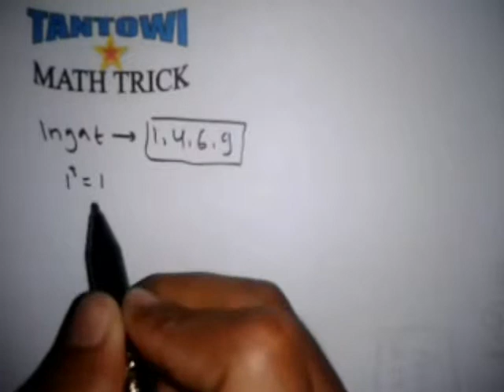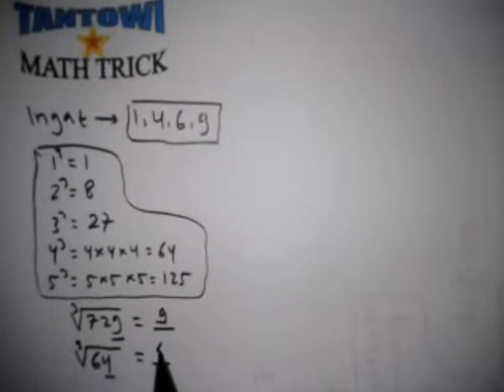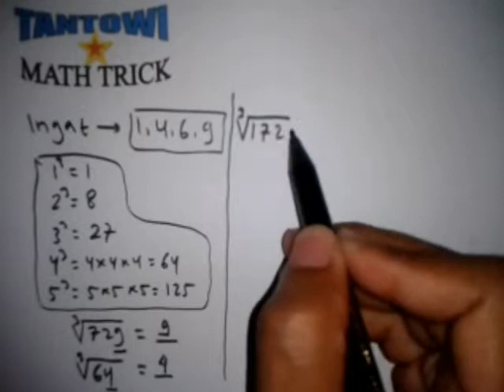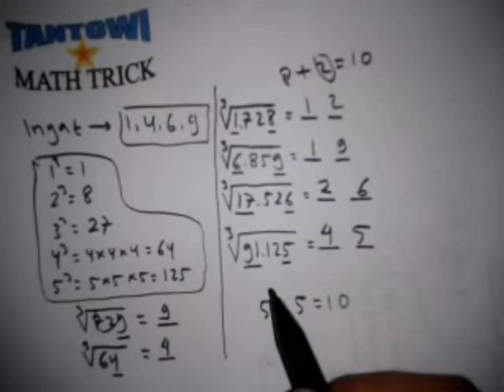MUH. IMAM TANTOWI,(7B),STKIP HAMZANWADI,Pend.Matematika.Mental Aritmatika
By Tantowi Math Trick